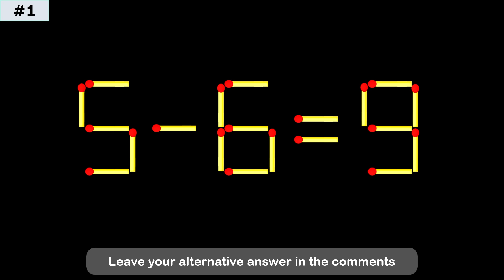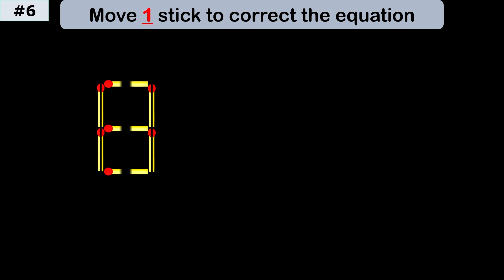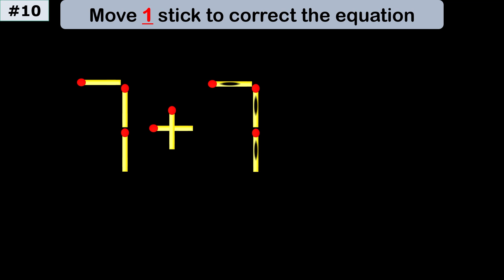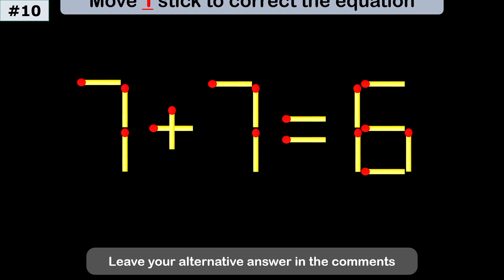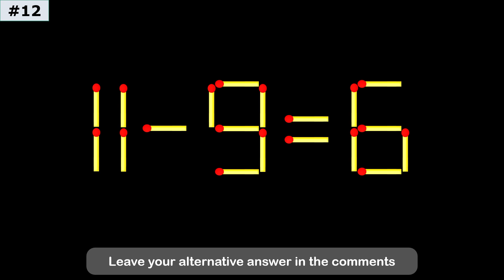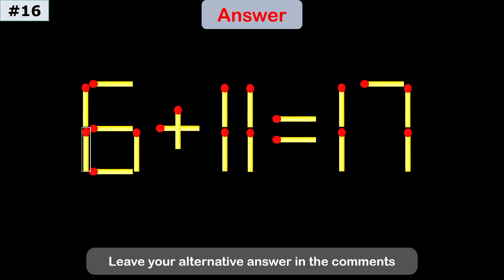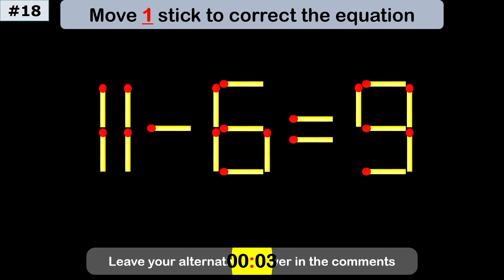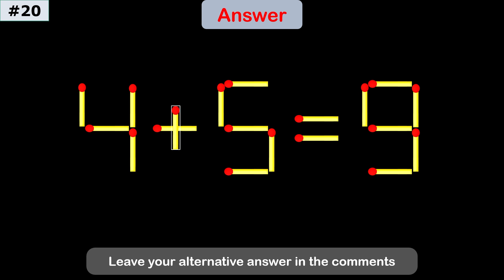IQ Test: Move One Matchstick to Make the Equation Correct!